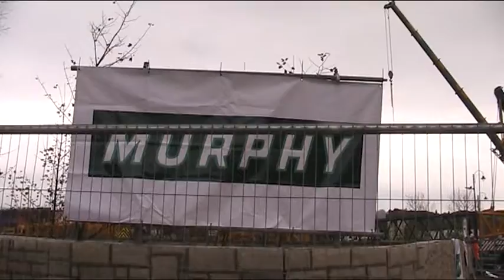tameside Ashton Under Lyne England UK